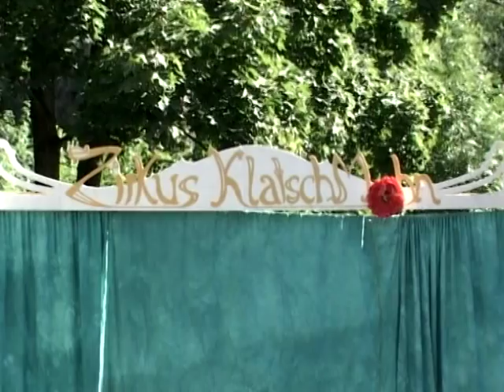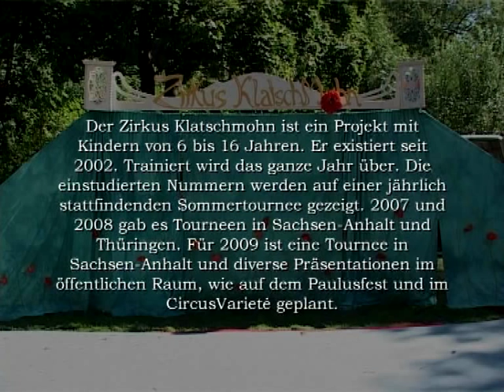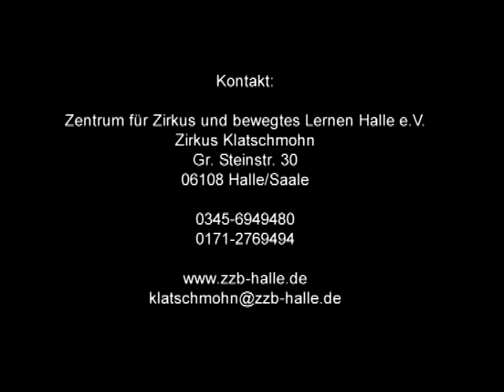Zirkus Klatschmohn Tournee 2008 - Trailer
Auch in diesem Jahr fand wieder eine Tournee des Zirkus Klatschmohn statt. Organisiert vom Zentrum für Zirkus und bewegtes Lernen Halle (ZZB) reisten die jungen Artisten vom 09. bis zum 19. August 2008 von Nordhausen nach Halle.
In der Zeit vom 09. - 13. August lernten sich die Kinder beim gemeinsamen Proben in Nordhausen kennen und ein gemeinsames Tourneeprogramm wurde erarbeitet.
Die Kinder wurden dort von 4 Zirkuspädagogen angeleitet und unterstützt.
Hierbei stehen für die Organisatoren sowohl das soziale Lernen, als auch die Bewegungserziehung der Kinder im Mittelpunkt.
Am Ende der Probenphase starteten die Kinder gemeinsam auf eine 5-tägige Tournee vom 14. - 19. August von Nordhausen nach Halle. Das Programm war eine vielfältige Mischung diverser circensischer Disziplinen, wie z. B. Jonglage, Akrobatik, Einradfahren, Kugel- und Seillaufen, Clownerie, ... sein. Besonderheit ist hierbei, daß die Kinder ihr Programm im Stil einer fahrenden Kleinbühne zeigen, d. h. ohne künstliches Licht und musikalische Verstärkung. Die musikalische Begleitung der einzelnen Programmteile übernehmen die Kinder selbst, auf Ihren eigenen Instrumenten wie Geige, Akkordeon, Flöte, Gitarre, Trommeln, Klarinette. Das Programm hat eine Dauer von 60 Minuten und es wurde an folgenden Orten präsentiert:

14. August 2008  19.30 UhrNordhausen
15. August 2008  18 UhrHauterroda
16. August 2008  13 UhrSchloß Kannawurf
18. August 2008  18 Uhr Lochwitz
19. August 2008  15 UhrHalle -  am Rive-Ufer (Höhe Marie-Hedwig)
31. August 2008  14 UhrHalle  Kleinkunstmeile am Rive-Ufer zum Laternenfest

Kontakt & Information:

Zentrum für Zirkus und  bewegtes Lernen Halle (ZZB)
Zirkus Klatschmohn

Gr. Steinstr. 30
06108 Halle/Saale